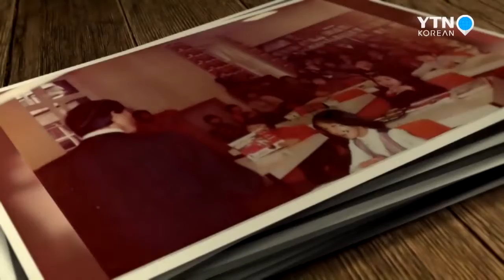프랑크푸르트 한국학교 40년 백서, 우수프로젝트로 선정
YTN_YTN코리안, 프랑크푸르트 한국학교 40년 백서, 우수프로젝트로 선정